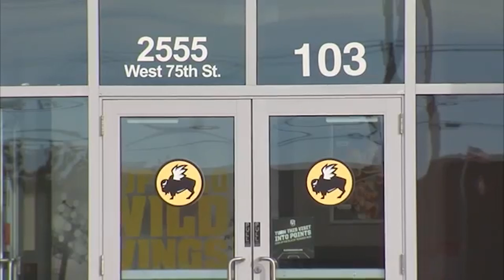Naperville Buffalo Wild Wings - College of DuPage Panel Discussion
Kevin Ashley discusses the Naperville Buffalo Wild Wings issue with students from College of DuPage's Black Student Alliance.

Produced by:
Kevin Ashley
Anthony Guerrero
George Brew
Josh Cheatman